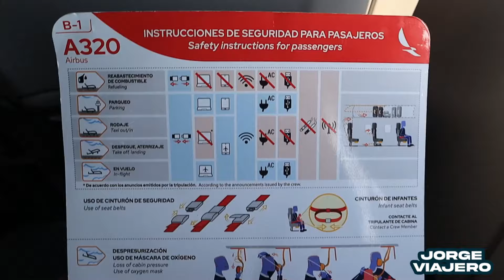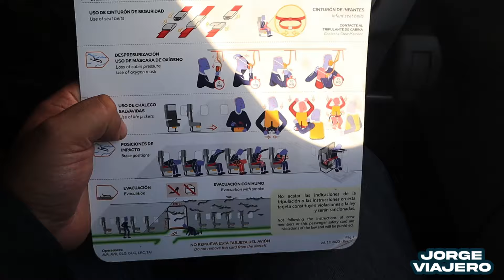¿CÓMO FUE MI PRIMERA VEZ EN AVION?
En este vídeo te cuento ¿Cómo fue mi primera vez en un avión? gracias a Dios tuve la fortuna de poder subirme a un avión, es increíble lo tedioso que es comprar un vuelo en línea, los procesos de check-in en línea ect. debería de ser más fácil, fue toda una aventura mi primer vuelo, estaba muy asustado por las turbulencias, lo rápido que va un avión etc. el despegue y el aterrizaje, acompáñame a esta increíble aventura.

Puedes Comprar o preguntar por nuestros producos en este correo electronico

Tambíen les dejo mi lista de reproduccion favorita